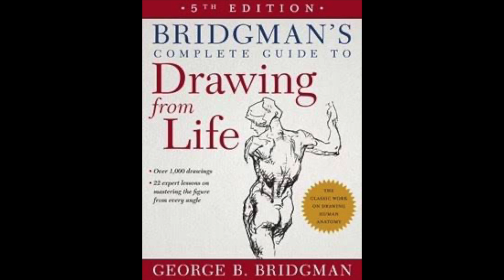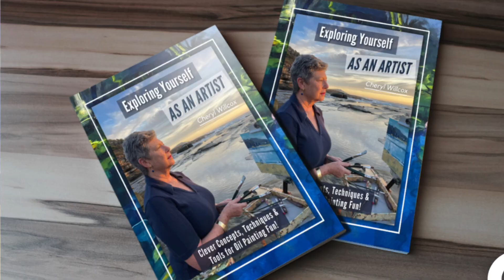Cheryl Willcox Art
For those of you who are new here, here is a little more of my backstory. For me art was not something that I did but who I was. From childhood I always wanted to be an artist with a studio, exhibitions and workshops. This is my journey.